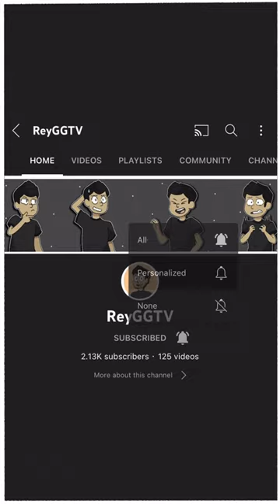Hilda on... CARTOON NETWORK?!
🎬 Edited by
ReyGGTV

🎨 Designs and Graphics by
SloogCat
ReyGGTV